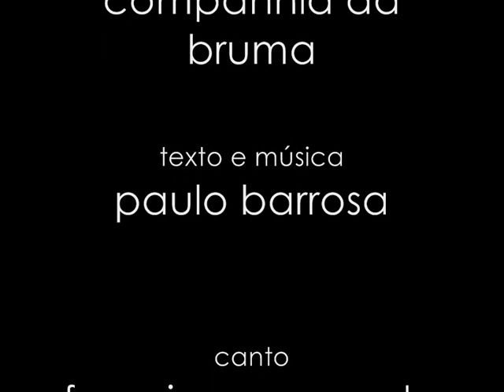canção da partida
quando assim se sente
o quebrar urgente
das ondas do mar
fosse o travo amargo
de ao perto e de ao largo
do choro e do riso
do que é mais preciso
p’ra nunca parar

pedaços de sonho
de espuma e medronho
a arder num altar
a ideia formada
e sempre esgotada
na noite e no dia
no excesso que cria
sem nunca parar

a mão que oferece
o abraço que aquece
e o corpo a suar
cada gesto inscrito
na força de um grito
sinal de partida
viagem só de ida
p’ra nunca parar

ter por boa sina
cantar em surdina
canções de embalar
escolher um caminho
para andar sozinho
não sei quanto tempo
ao sol e ao vento
sem nunca parar

ao fundo da rua
as fases da lua
e o mundo a girar
a sombra que cresce
a linha que desce
e a vida suspensa
numa cama imensa
enfim descansar

Canto: Francisca Sarmento
Guitarra: Paulo Barrosa